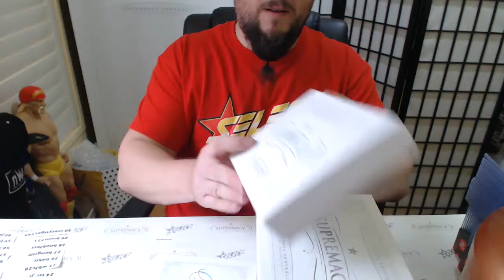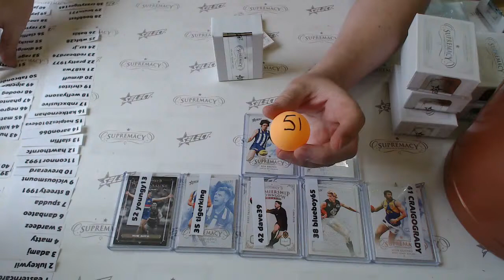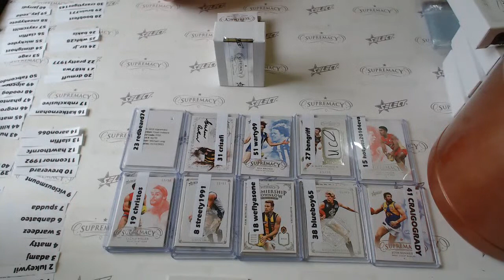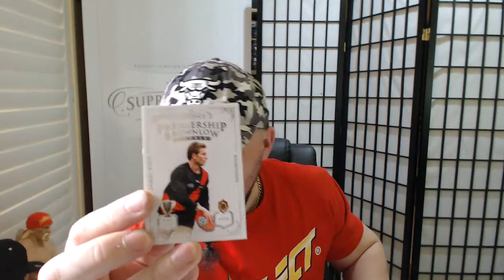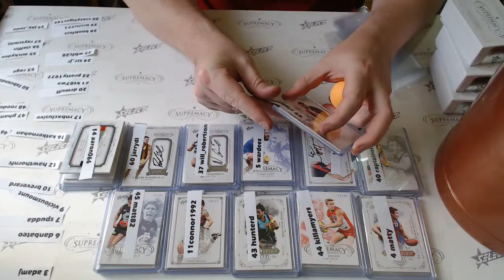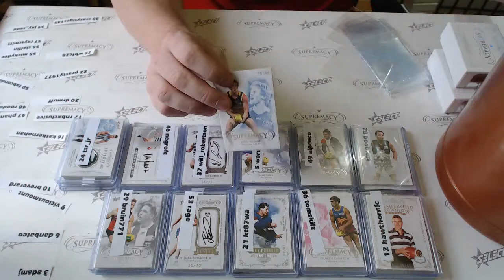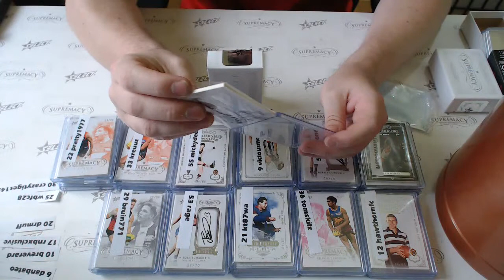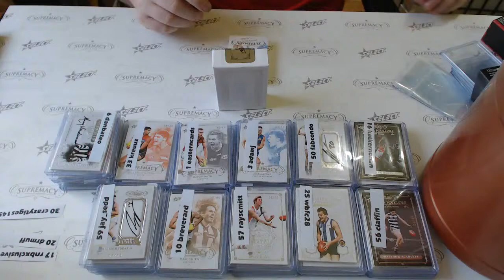2019 Select AFL Supremacy Case #600 - Live Break (21/11/2019)